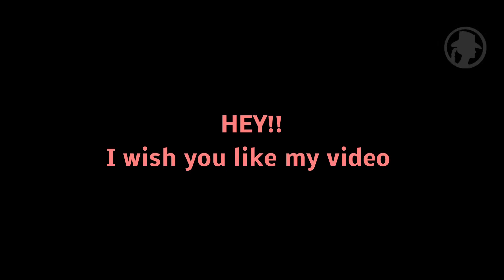CREATION FEMALE CHARACTER RED DEAD ONLINE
Hello guys!  New avatar!!